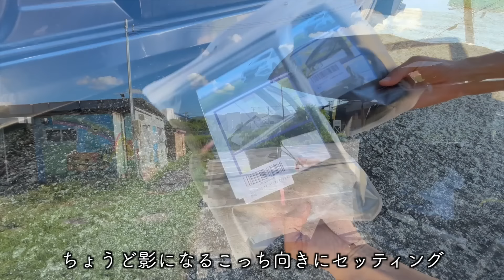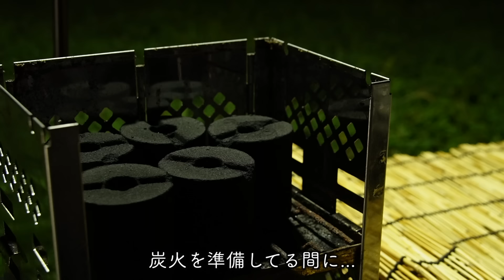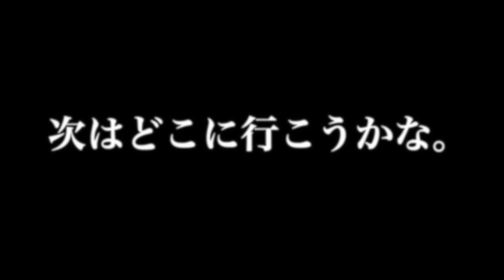アユ釣りと猫と古民家、夏休みを満喫するぼっち女の車中泊/car camping in japan/old private house/cat/ayu fishing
お見せしたかったシーンを詰め込んだら長くなっちゃいました。
ぼっち女のお盆休み2024です。アユ釣りデビュー戦。

ぼっち女の使用アイテムを一箇所にまとめました▼

※ちょくちょく「外国語字幕が重なって読めません」ってコメント頂きます。
①画面のCCマーク押す
②歯車マークから字幕の設定をオフにする
このどちらかをお試し下さい。②の操作で以降基本的にどの動画でも表示されなくなります。
YouTubeの基本仕様なので、こちらにコメントを頂いても配信者側から操作することはできません。
海外から来られるお客様もおられますので何卒🙇‍♀

鮎の塩焼き
あんかけだし巻き卵
他

『自分をもてなす至福の88品　日本一おいしいソト呑みレシピ』
▼Amazon

▼前の本
『酒とつまみを愉しむ　日本一おいしいソロキャンプ』
↓↓購入はこちら！↓↓
▼Amazon

　　　　　魔王魂